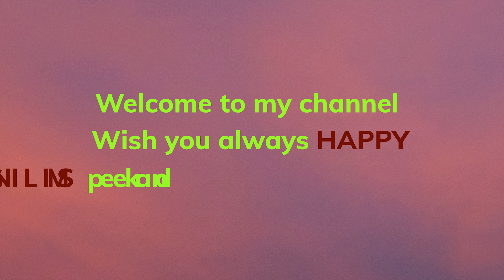#1 Decor a circle by quilling - Trang trí hình tròn bằng giấy cuộn